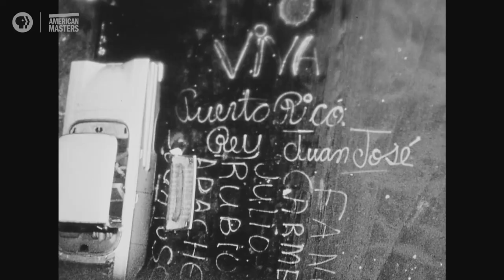Rita Moreno & Edward James Olmos on the discrimination Latinx Actors Faced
Despite Raúl Juliá's talents, opportunities for Latino actors were scarce.

Rubén Blades, Andy Garcia, and others discuss how Raúl Juliá overcame discrimination to make a name for himself as an actor — without losing his Puerto Rican accent or changing his name — helping to pave the way for Latinx actors today.